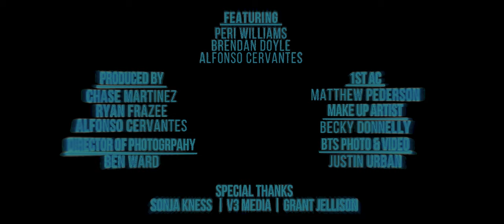Valienta - Only At Night (Official Music Video)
Featuring
Peri Williams
Brendan Doyal
Alfonso Cervantes

Directed By: Ryan Frazee
Director Of Photography: Ben Ward
Produced By: Ryan Frazee, Alfonso Cervantes, Chase Martinez
1st AC: Matthew Pederson
Make-up Artist: Becky Donnelly
BTS Photo & Video: Justin Urban